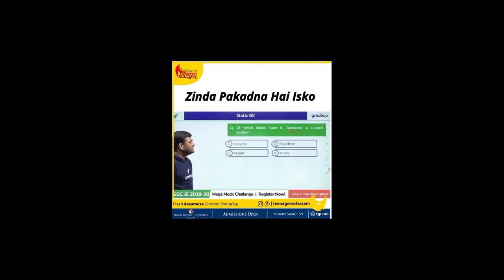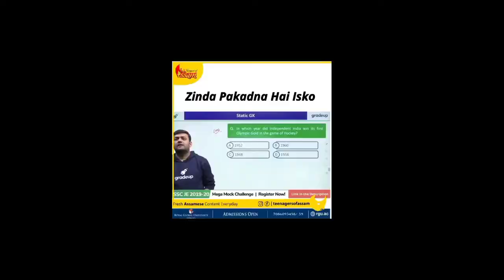অসমীয়া গামোচাক অপমান Insults GAMOSA/ ভলুকা বাঁহেৰে কোবাম / Gamosa Controversy